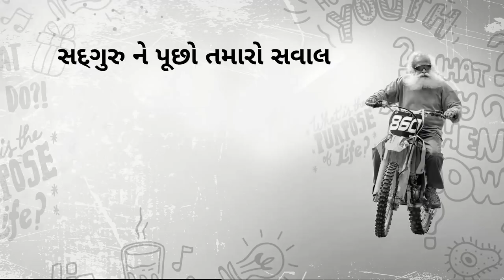રામાનુજનને નામગીરી દેવી શીખવાડતી હતી ગણિત!!! કેવી રીતે ? | Sadhguru Gujarati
વિશ્વના સૌથી મહાન ગણિતજ્ઞો માંથી એક, શ્રીનિવાસ રામાનુજનું કેહવું હતું - કે એમને ગણિત એમની દેવી નામગીરી શીખવાડે છે. એવું કેવી રીતે શક્ય છે? જાણ્યે સદગુરુથી.